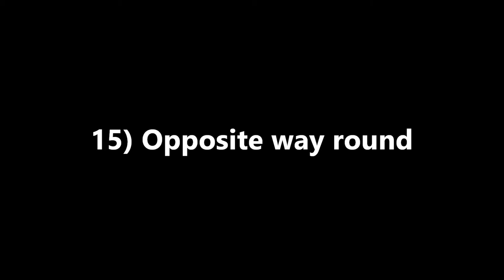20 ways to play the viola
In this video, Abi and I demonstrate 20 different ways to play a viola; some are serious and some are not...

And before you ask, no the viola is not the same as a violin!

You can still donate to my just giving page for Cancer Research...